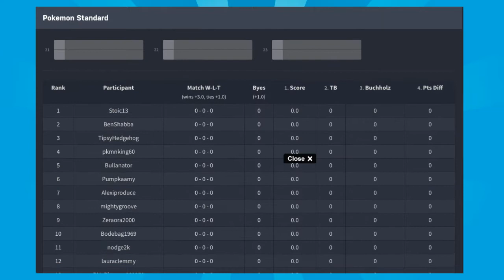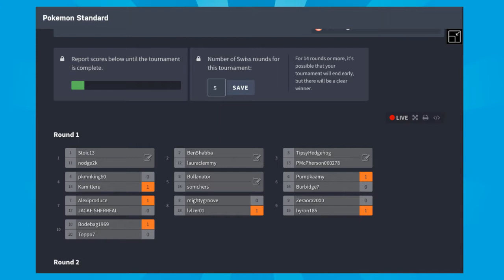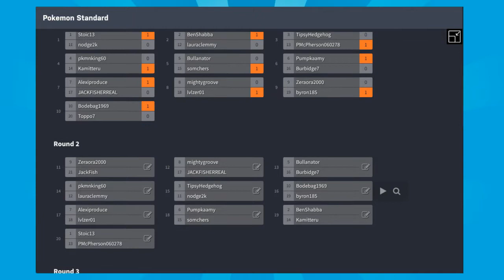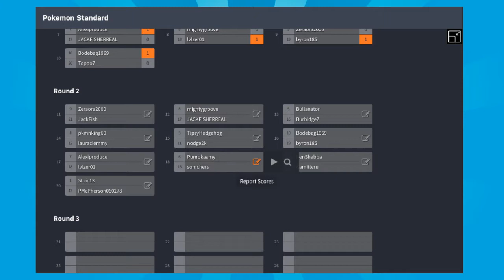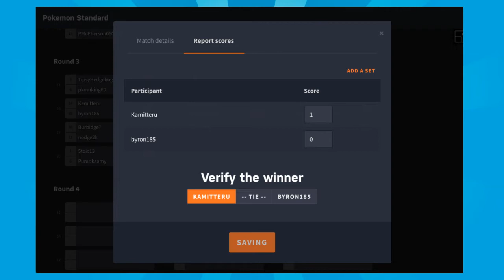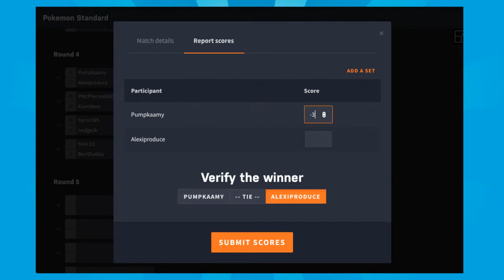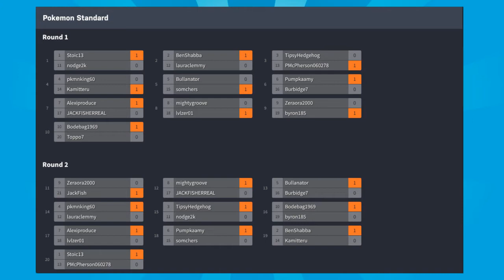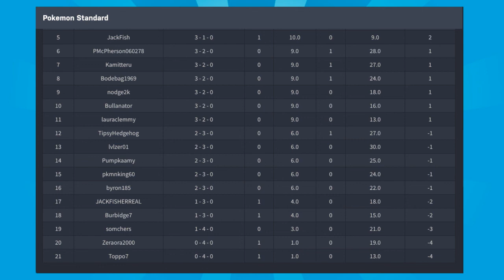The Dice Cup = Pokemon Standard 30/3/20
Amy takes you through a tournament of Pokemon Standard with some of the cafe regulars on Pokemon TCGO.